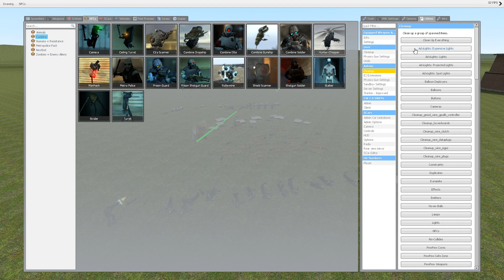Universal Ballistics Remake - Technical Demo (watch in 60fps)